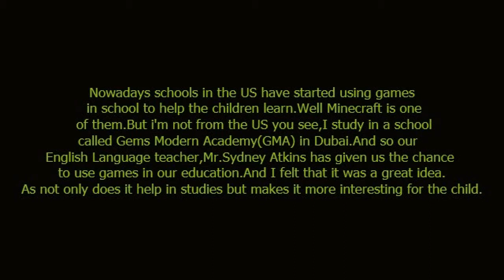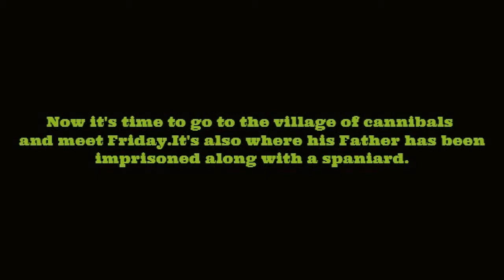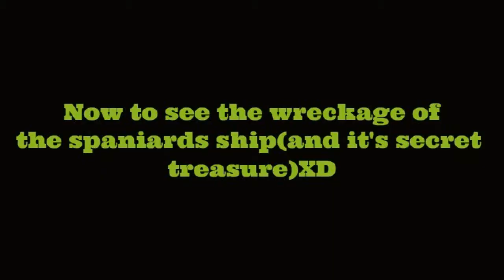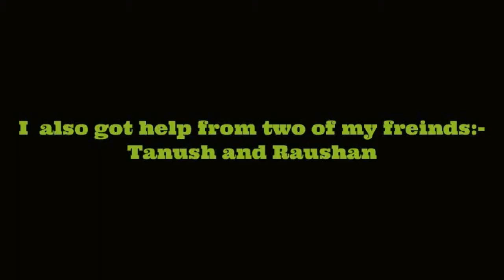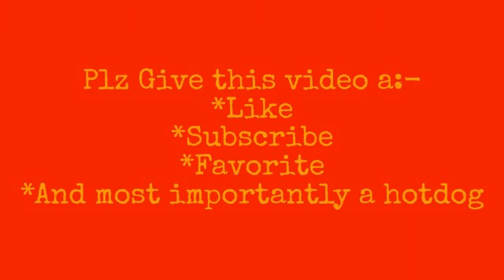Robinson crusue build-First Minecraft video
This is my first minecraft video hope u like it..Hope to make this a weekly thing and plz give ure support.This is the TrueHotdogmaster Channel and hotdogs out.